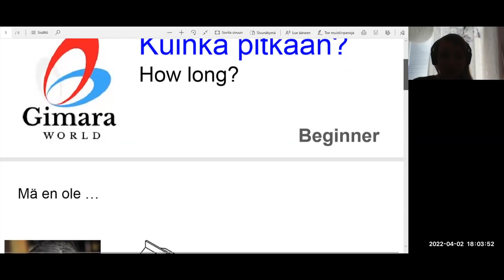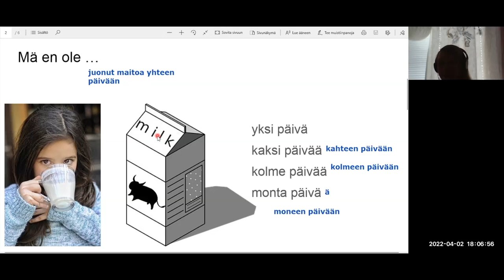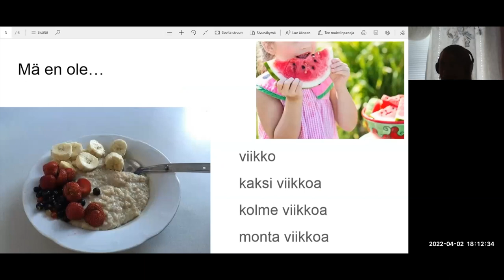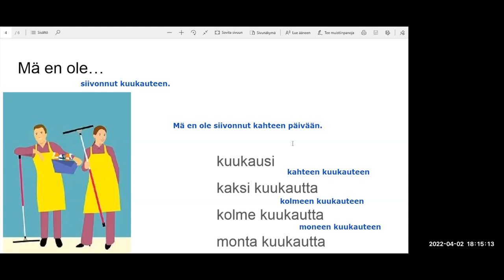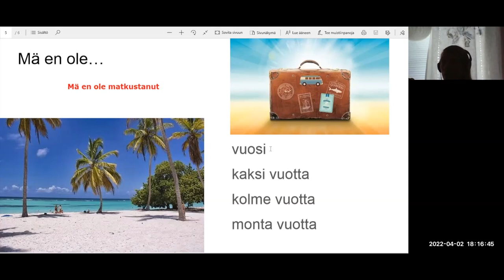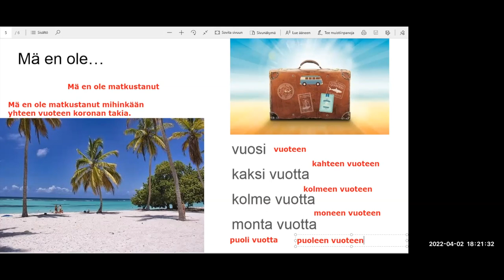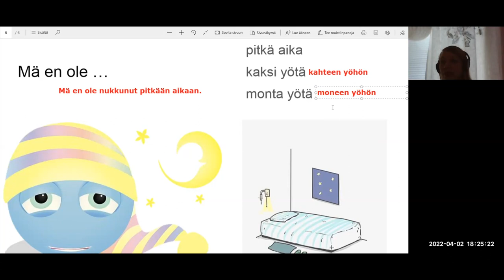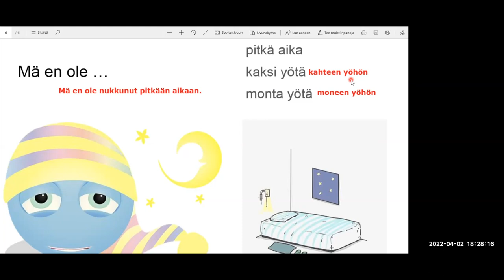Kuinka pitkään? (Beginner 2)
Teema Theme: Ihminen ja lähipiiri, Arkielämä
Osateema Part theme: Kuinka pitkään?
Taso Level: Beginner 2